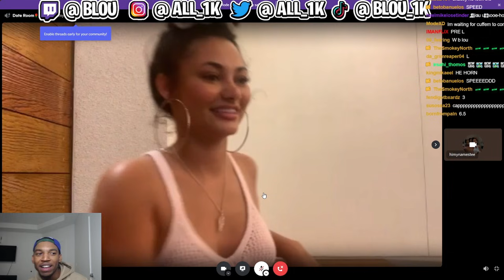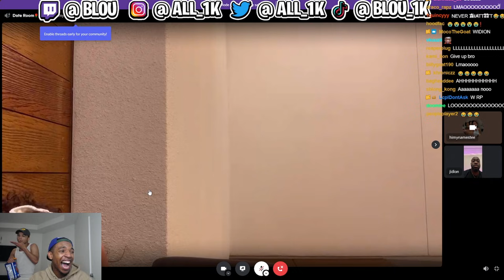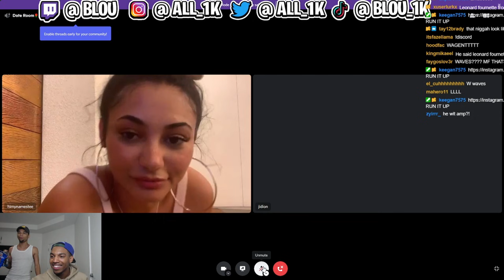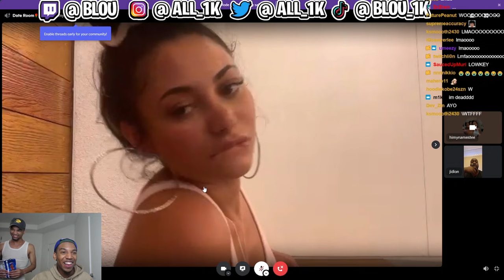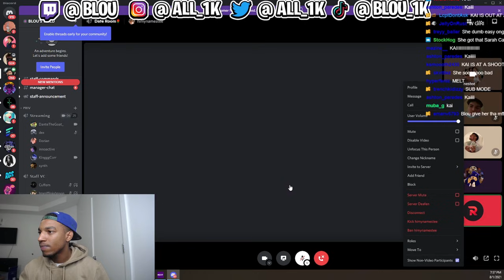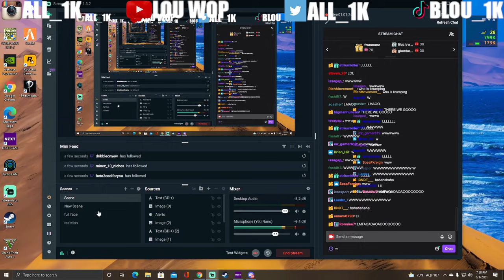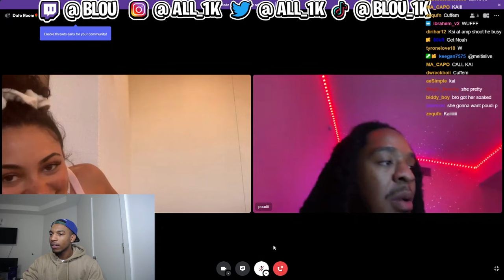JIDION SHOWS HIS WAVES ON BLOU'S E-DATE FT. POUDII